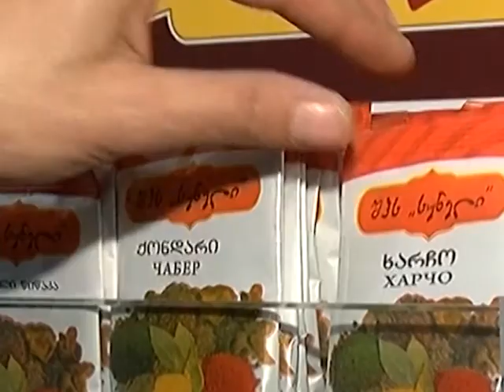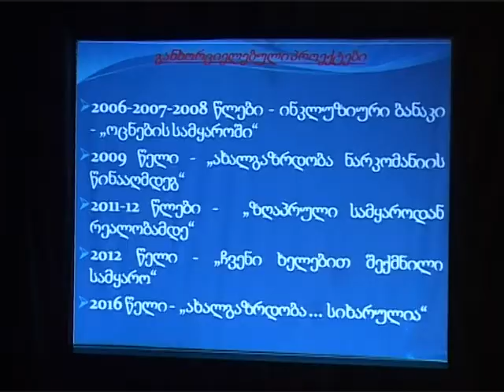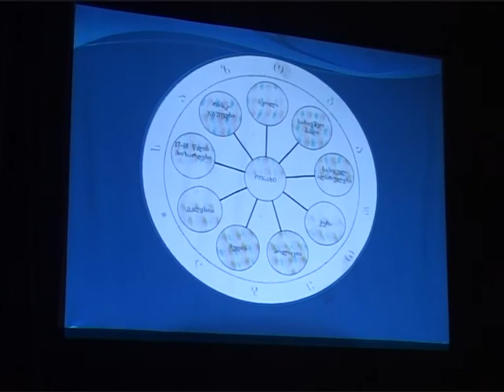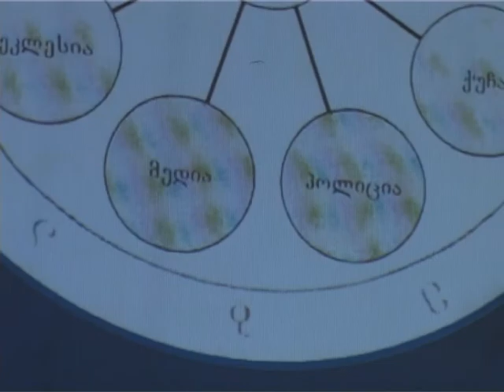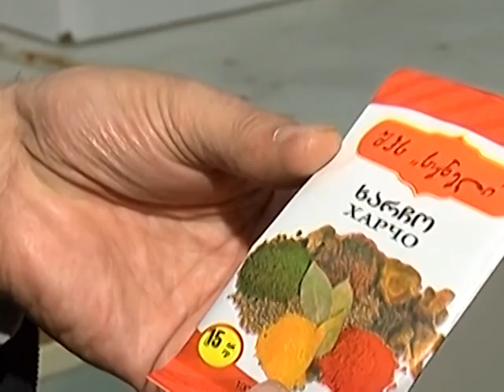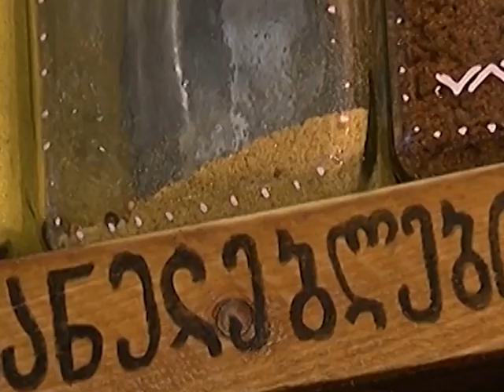speqtri 09 02 2018